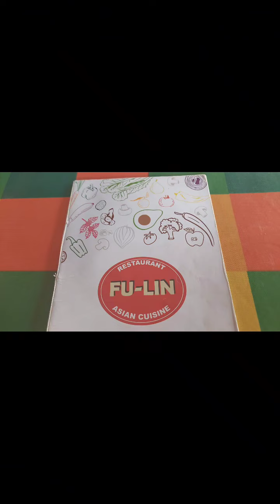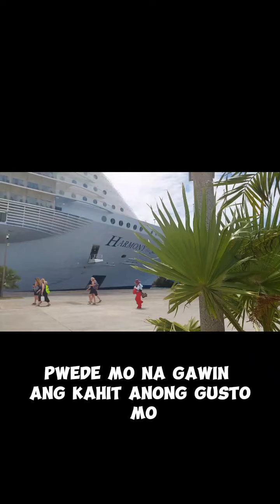Seabased o landbase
Seabase o landbase